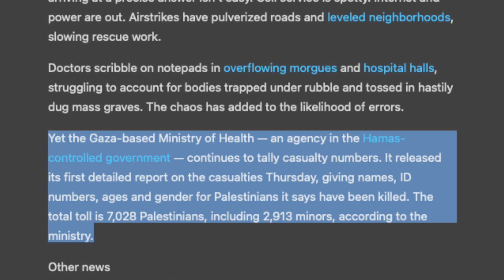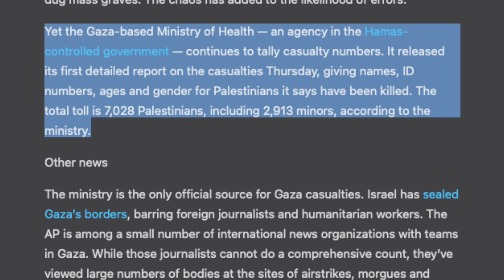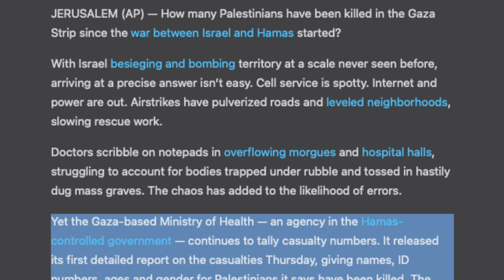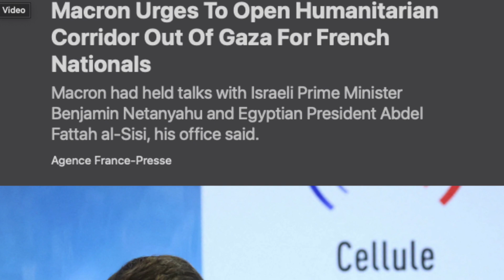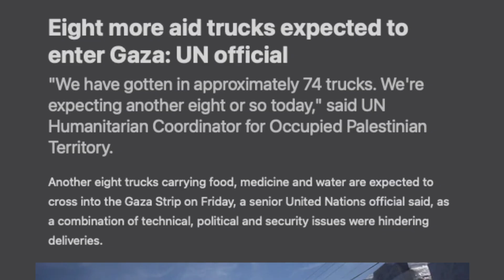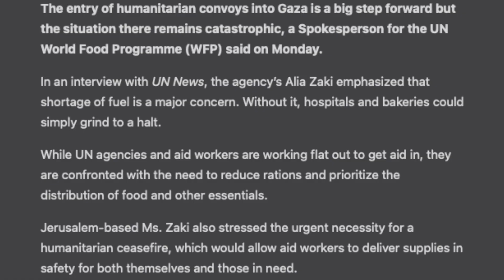ഇസ്രായേലിന് എതിരായി അമേരിക്ക | Shocking Information Released | Malayalam | Voice of Wiki